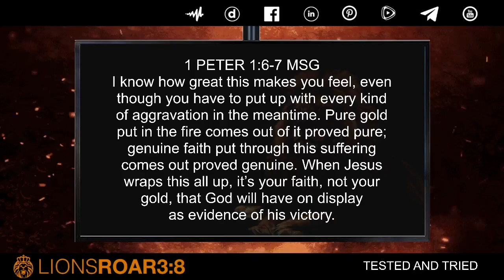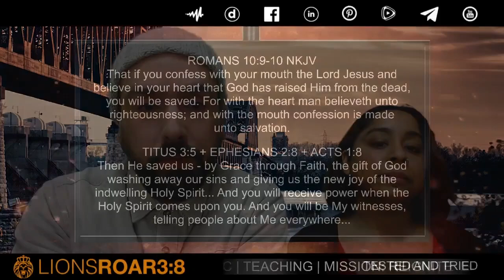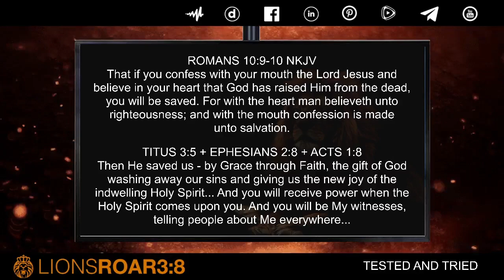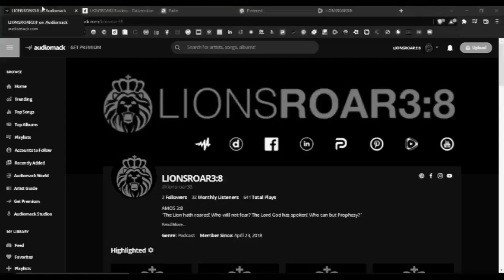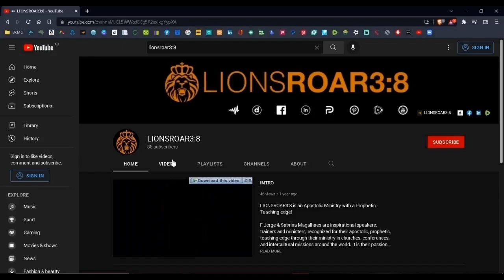TEST AND TRIED: UNVEILING JOY AND VICTORY THROUGH LIFE'S TRIALS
TESTED AND TRIED: UNVEILING JOY AND VICTORY THROUGH LIFE'S TRIALS
In this STUDY we reaffirm how Trials refine us and draw us closer to God. They bring victory, deepen our faith, and unlock the joy of trusting Him in every challenge. Join us as we explore how being “Tested and Tried” transforms us into vessels of His glory, just like Gideon...
1 PETER 1:6-7 CJB Rejoice in this, even though for a little while you may have to experience grief in various trials. Even gold is tested for genuineness by fire. The purpose of these trials is so that your trust’s genuineness, which is far more valuable than perishable gold, will be judged worthy of praise, glory and honor at the revealing of Yeshua the Messiah... Shalom & Amen! thetruth WordOfGod God Jesus HolySpirit faith hope life love joy peace freedom kingdomculture spiritualgrowth revival success Amen testedandtried 🔥🦁🔥